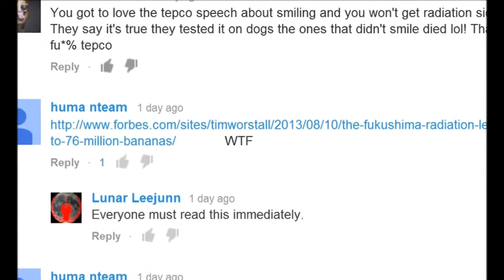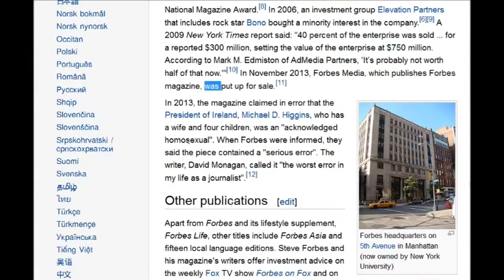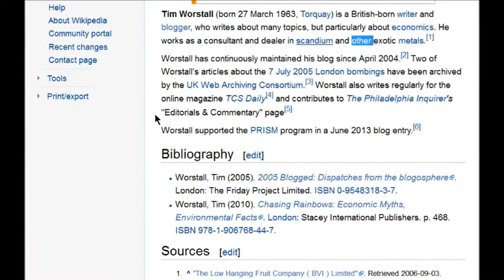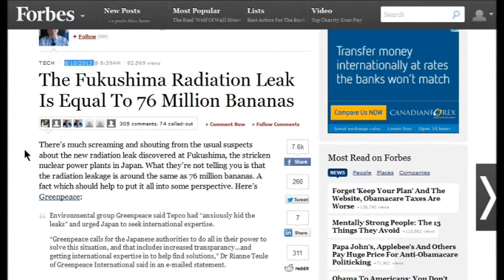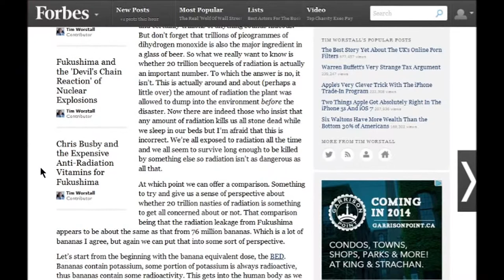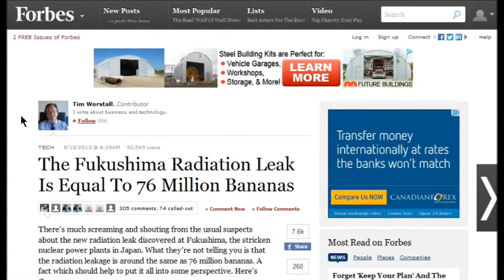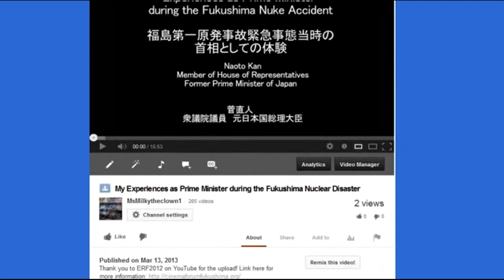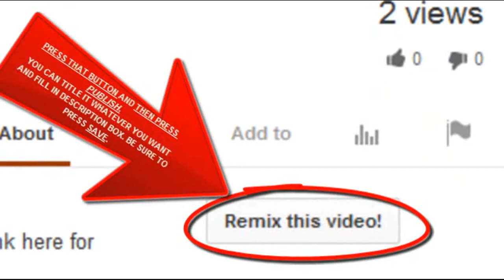Tepco has not leaked 76 Million Bananas!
Please Remix - Why did editors at forbes.com allow Tim Worstall's attack against defenseless Banana's , why did Forbes allow Timmy to equate insignificant Banana's with weaponized isotopes like Uranium 234 and Uranium 235 or Plutonium 239 that is pouring into the pacific ocean daily . In comparison a piece of Uranium the same size as a banana will kill everyone in a restaurant in a hour and you can fill the restaurant up every hr and kill the too every day for 4 billion years . But restaurants serve banana's because that kind of harmless useless radiation is in life on earth , it is not weaponized and concentrated like nuclear isotopes that are supposed to be locked away for billions of years according to the licensing agreements with nuclear power plants .
Below is the offending dark fable by mass murder Tim Worstall ,the worlds stupidest human after the editors at Forbes Magazine

The Creatures Timmy elsewhere
shitty Blog
He is a dealer in this isotope so its not like he doesn,t know any better

 Category

News & Politics

License